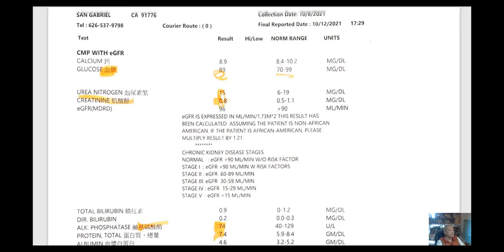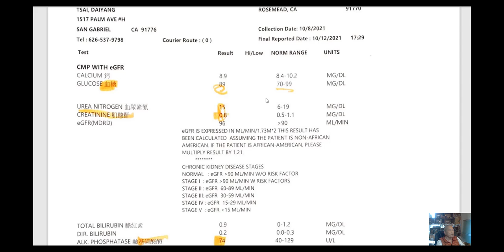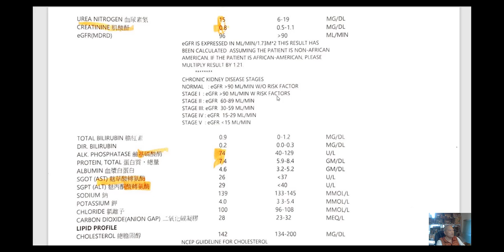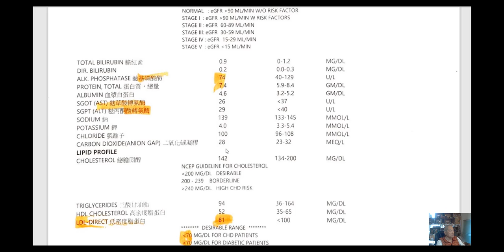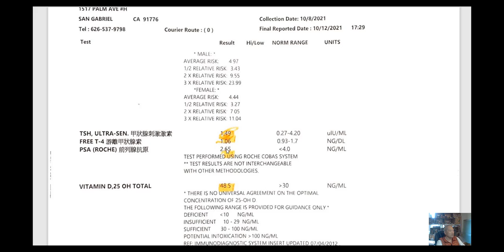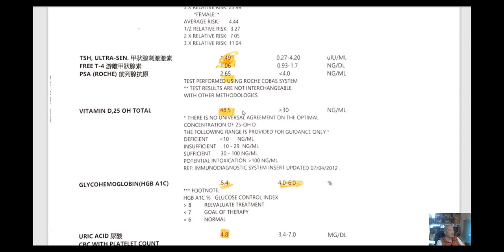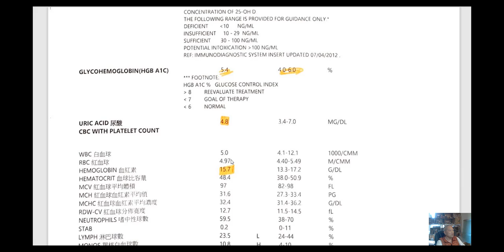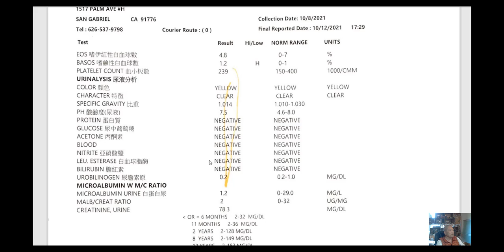Blood Test Report 驗血報告